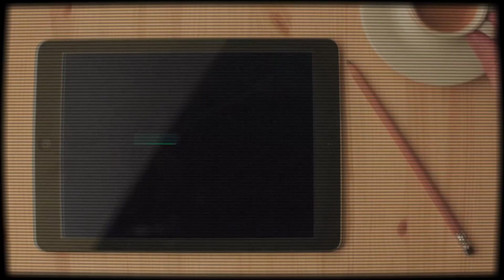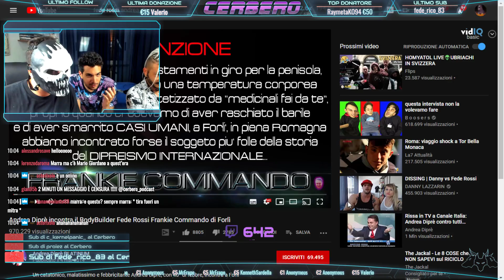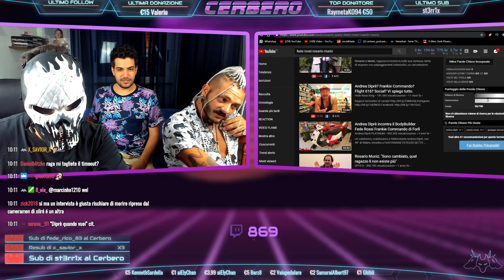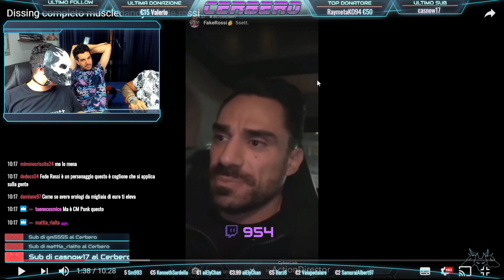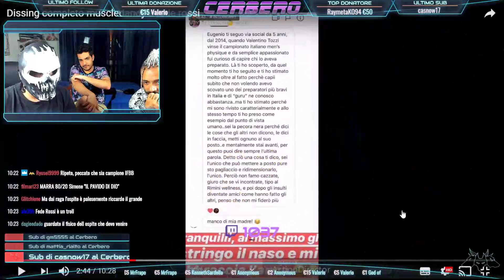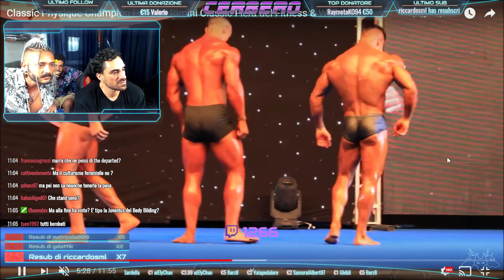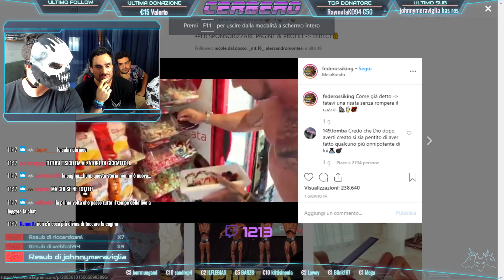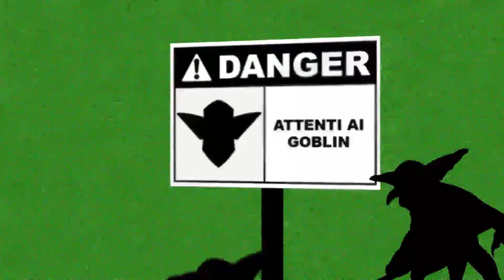FEDE ROSSI il CLOWN - ft. MUSCLEDANDY (Eugenio Paniccia) | Cerbero Podcast #164